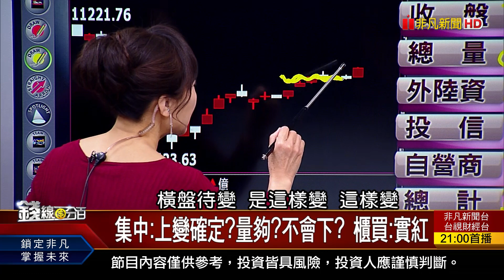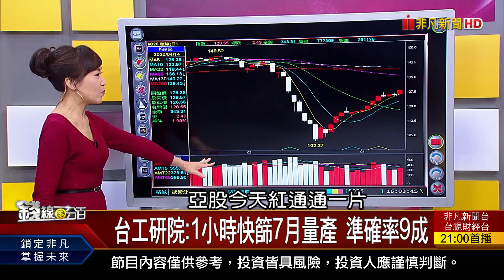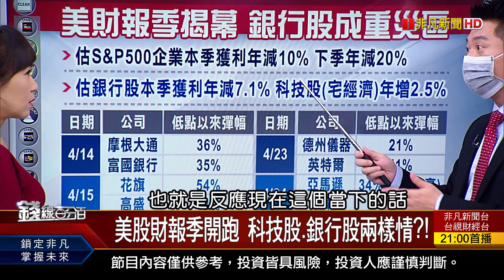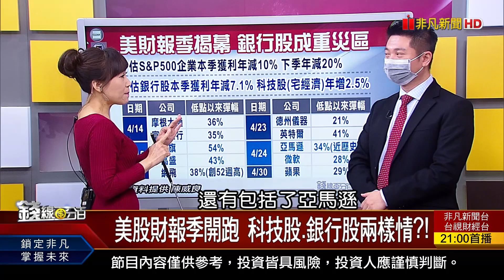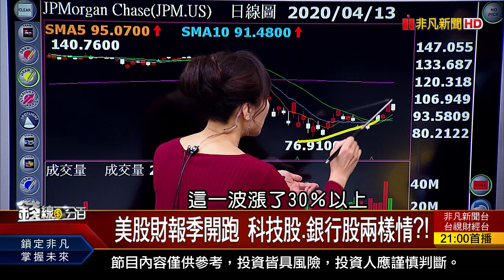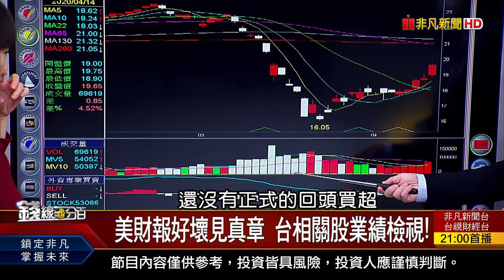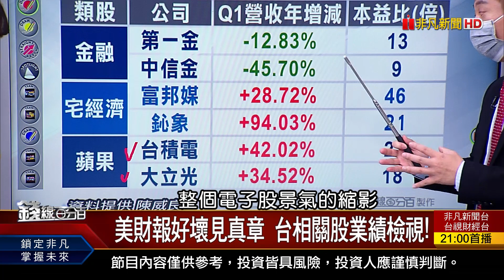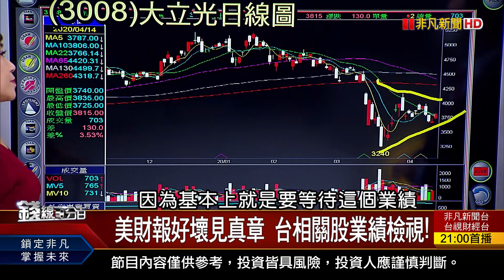《紐約等10州將重啟經濟 歐洲部分國家準備"解封"! 美股財報季開跑 台相關股業績檢視!》【錢線百分百】20200414-1│非凡財經新聞│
◎紐約等10州將重啟經濟 歐洲準備"解封"!
◎美股財報季開跑 科技股.銀行股兩樣情?!

●0414完整版(上)《美10州將重啟經濟活動! ASML設備延遲出貨 三星受創超越台積電? 筆電需求激增 卻不敵供應卡關?!》
●0414完整版(中)《台股走穩續攻有望?台股.櫃買vs.台幣研判! 只要費半續漲 台股有望續揚? "無接觸經濟"商機.受惠股熱搜! 》
●0414完整版(下)《供需生態扭轉 費城半導體ETF.AI+Robo ETF操作?產業再評估 資訊硬體業多空?! 檢視持股法獨家教學!》